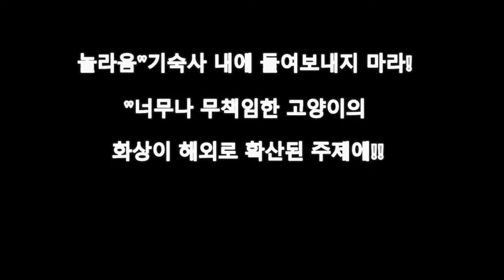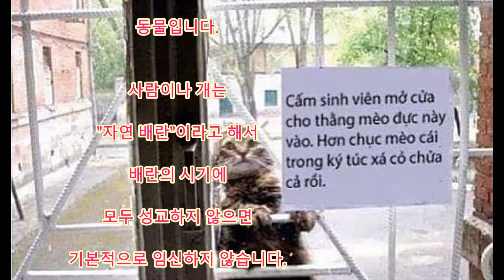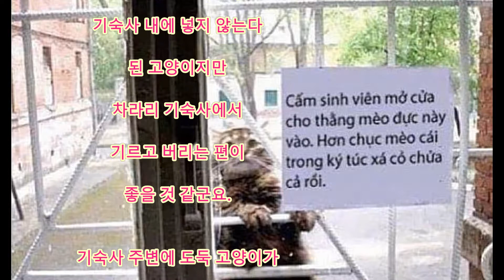놀라움"기숙사 내에 들여보내지 마라! "너무나 무책임한 고양이의 화상이 해외로 확산된 주제에!!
놀라움"기숙사 내에 들여보내지 마라!
"너무나 무책임한 고양이의
 화상이 해외로 확산된 주제에!!

Aikichi Channel

댓글

베트남의 한 기숙사에서
기숙사 내를 들여다보는 고양이를
찍은 사진입니다.
문의 격자에 붙들고
안에 넣어 주게
하고 있습니다
아무것도 모르는 사람이라면
안에 불러들이다 먹이를
줄 거에요.
그러나 사실은 이 고양이
터무니 없는 프
레이 보이입니다!

프레이보ー이아서
기숙사 내에 넣지 않는다
된 고양이지만
차라리 기숙사에서
기르고 버리는 편이
좋을 것 같군요.
기숙사 주변에 도둑 고양이가
대량 발생!맙소사가
조만간 일어날지도...

인용 전

관련 동영상

화상 인용 전